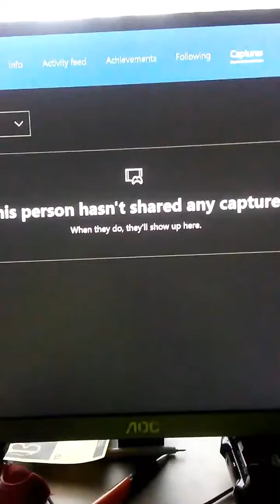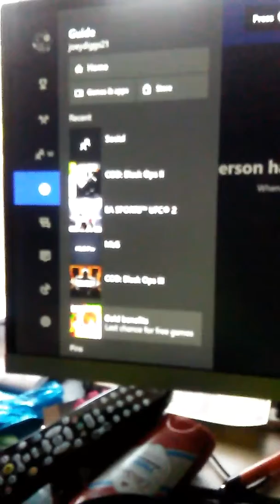Hes on a 360